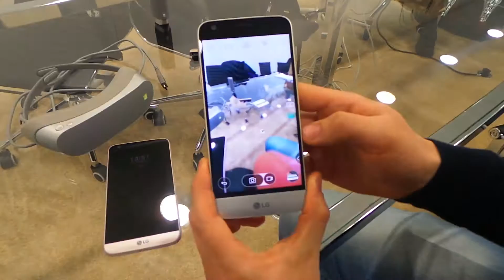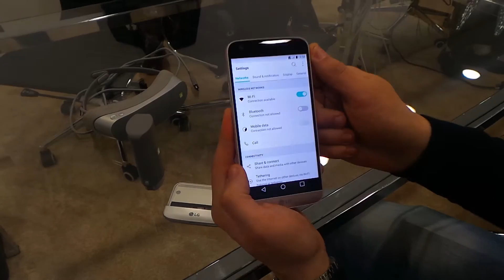LG G5 - Approfondimento sul design e sull'utilizzo dei moduli dal MWC 2016